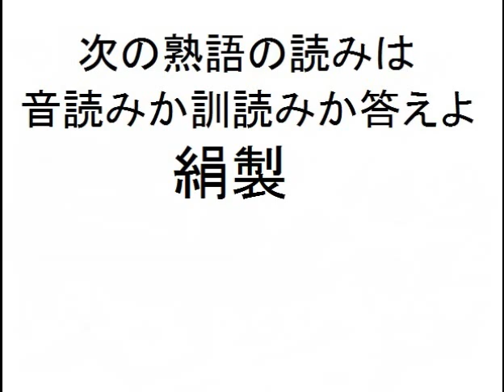漢字検定5級レベル音訓読み問題集100問耐久①～⑩復習小学校６年生修了程度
ボリュームたっぷり１００問だよ。
次の熟語で使われている漢字が音読みか訓読みか答えてね。
例えば安心は、安(アン)音読み、心(シン)音読みだよ。
安(やす)いが訓読み、心(こころ)が訓読みだよ。

【小学生・中学生・高校生・大学生・社会人】
雑学豆知識勉強用学習受験テスト授業参考書ドリルクイズ用